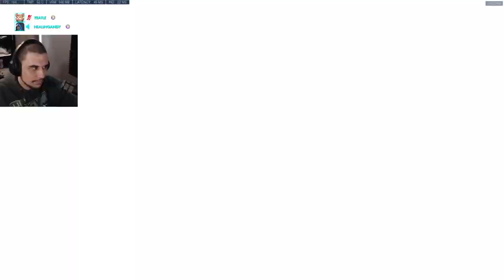YEATLE HAMMOND VOSLKAYA INDUSTRIES OVERWATCH GAMEPLAY SEASON 30 TOP 500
► Video Source :
Yeatle plays as Hammond on Volskaya Industries. New Hammond overwatch. Yeatle best Hammond. Yeatle as Wrecking Ball. Wrecking ball. Pro replays overwatch. Wrecking Ball gameplay.Competitive Season 30.
✔ Video Edited By : Overwatch Daily